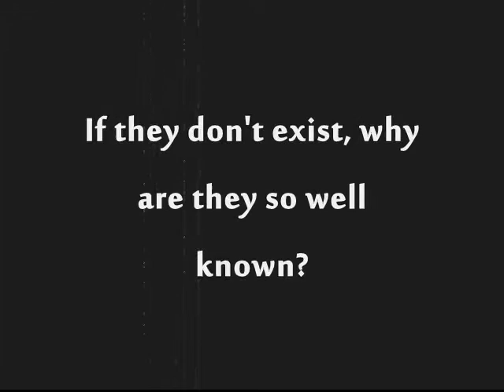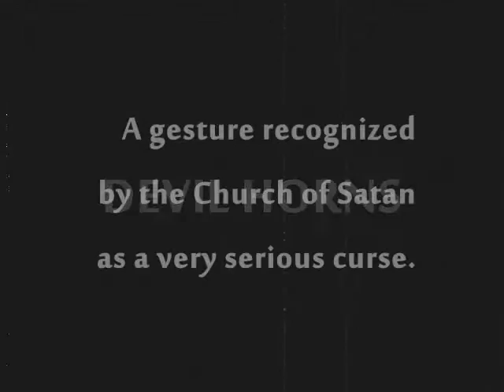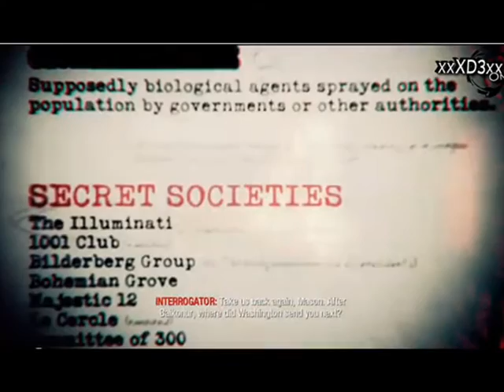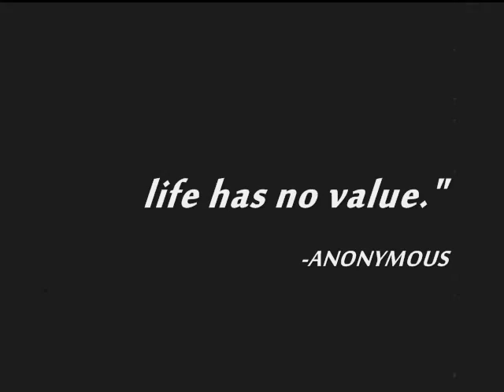SYMBOLISM: Illuminating Hidden Messages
New World Order symbolism in mainstream media.